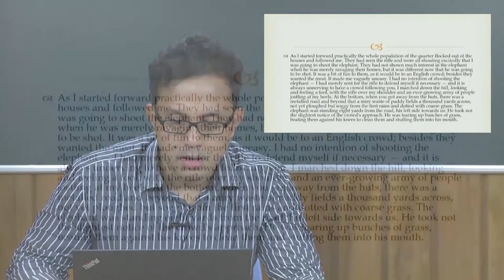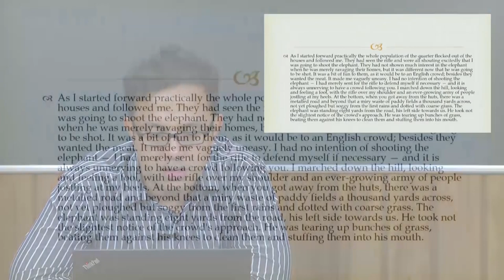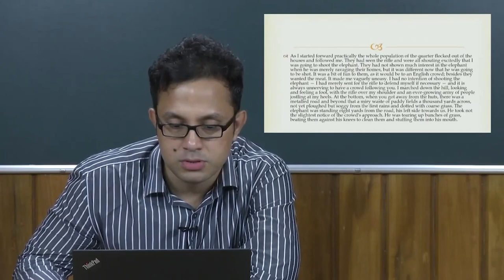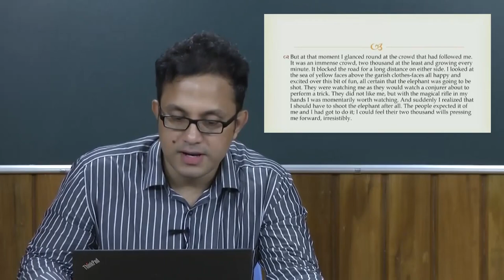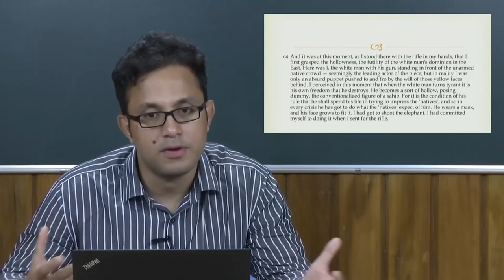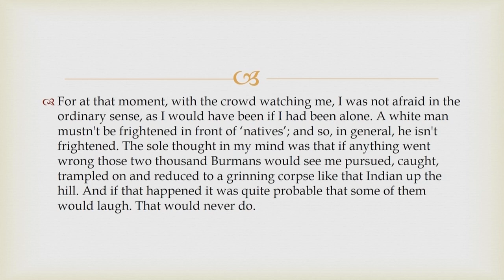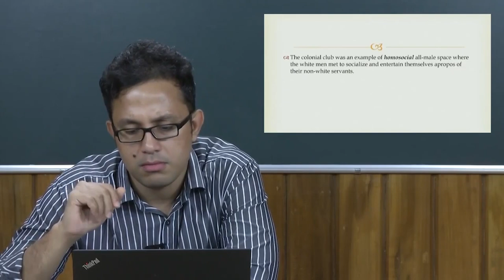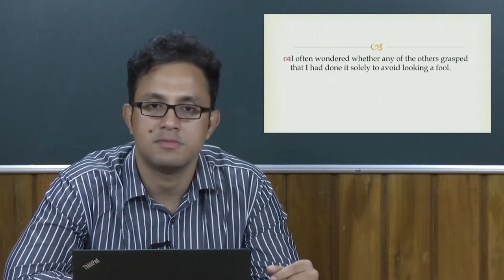Shooting an Elephant (Part-2)